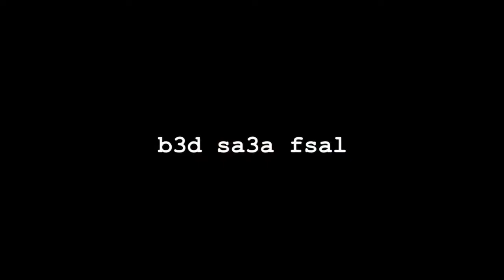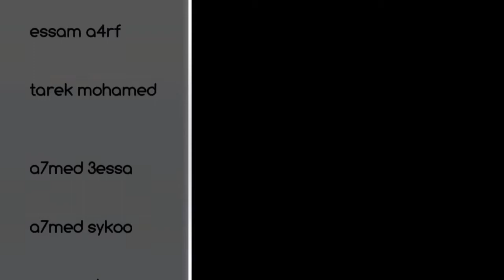هدوم العيد والام المدبرة 2016 .. مسخرة وضحك السنين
هدوم العيد والام المدبرة .. مسخرة وضحك السنين
ملابس العيد 2016
الام الموافرة
مسرح مصر .. مقالب . . اتحداك متضحكش
هتموت من الضحك .. prank
الكاميرا الخفية .. شباب الورديان
مصر . الجزائر العراق تونس المغرب ليبيا السعودية الاردن
عمر تمام .. Omar Tamam